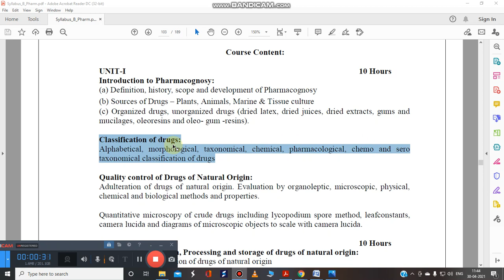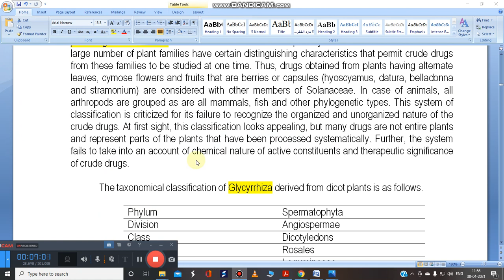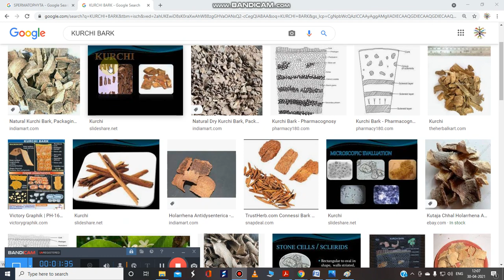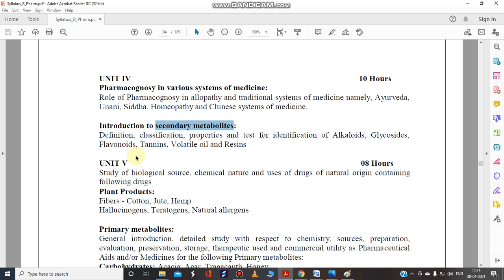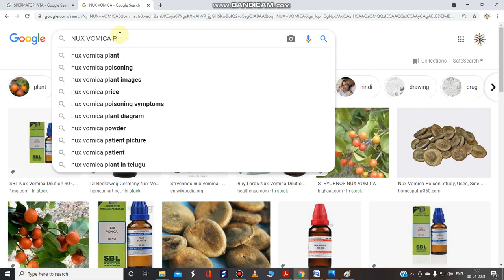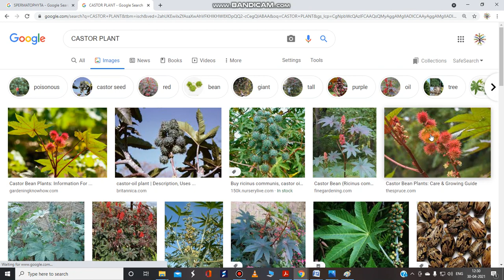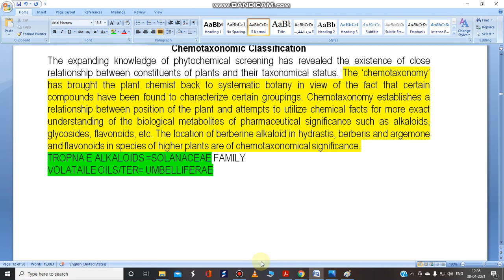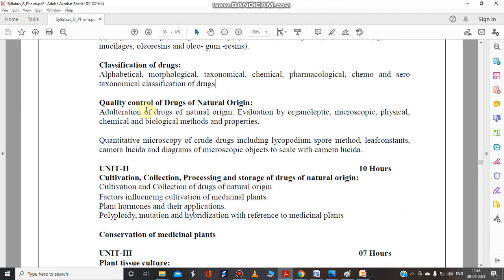Classification of crude drugs in Pharmacognosy